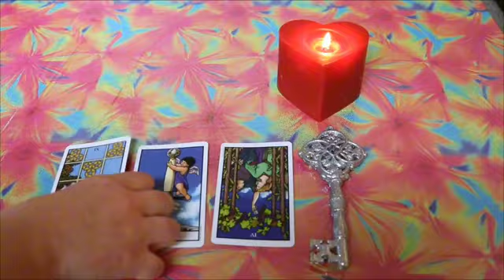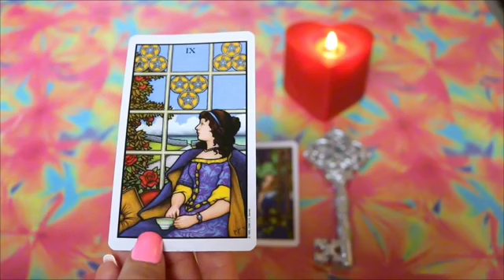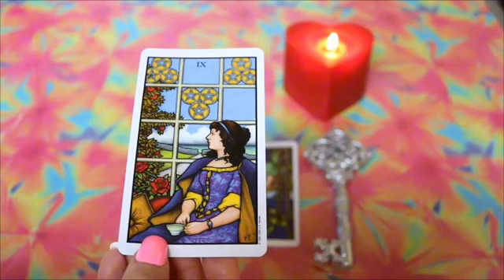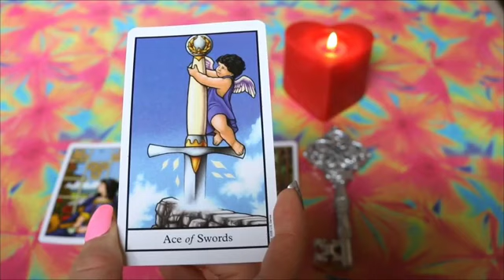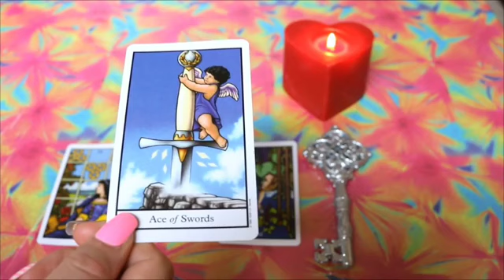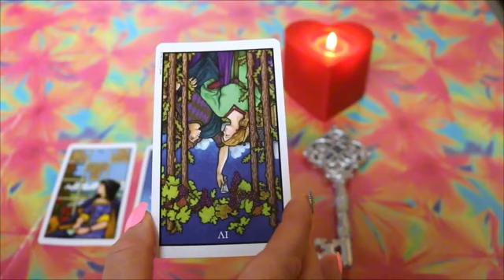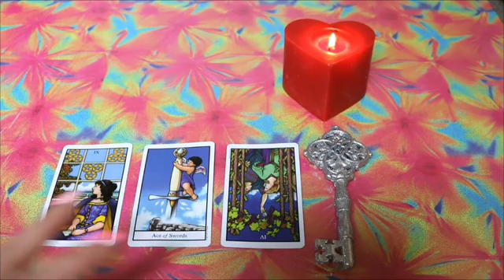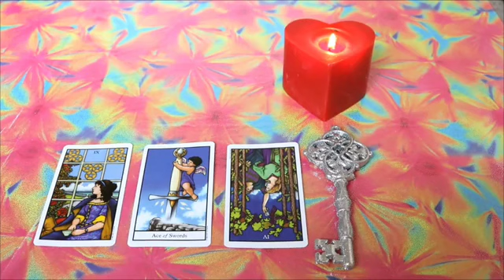Capricorn ♑️ This Person Is So In Love With You .. They Will Admit It In Two Days 😳♥️